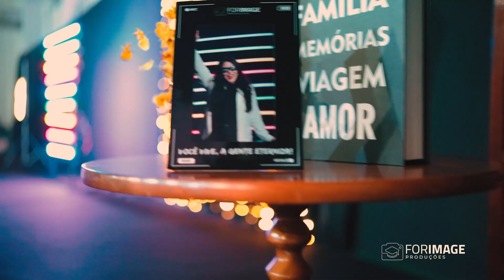FAMILY DAY - UNIGRAN CAPITAL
Family Day realizado em Campo Grande/MS para a Unigran Capital.